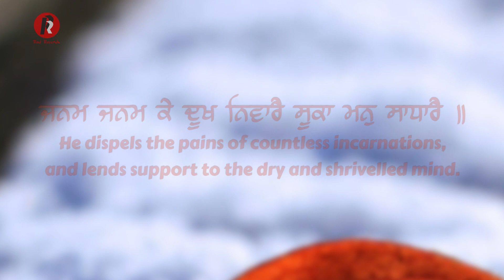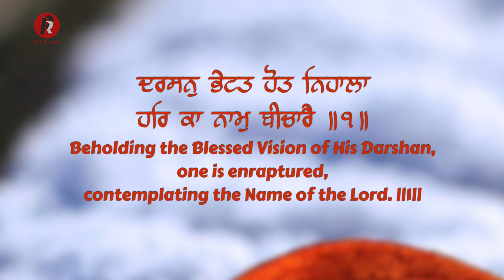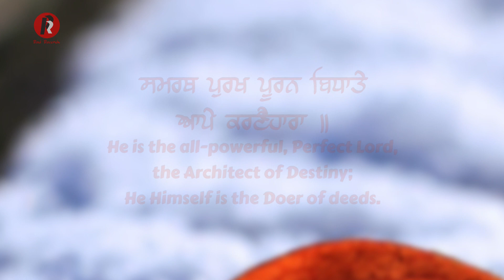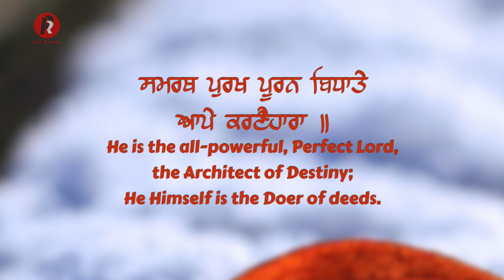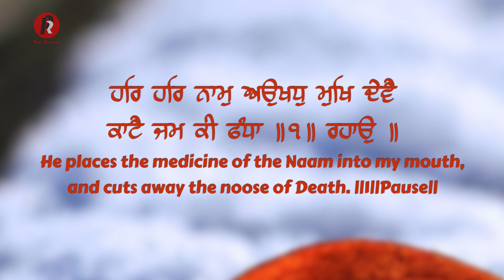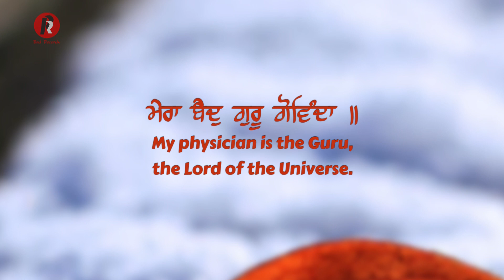Mera Baid Guru Govinda Bh Amritpal singh ji Red Records latest shabad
Mera baid Guru Gobinda
BY Bh Amritpal singh Satgur wale

music & Recorded At Sukhmani studio
             by       PARVINDER Singh Babbu

maibauri#bestshabad2020#latestshabad#
GURBANI KIRTAN SHABAD SHABADKIRTAN SHABADGURBANI LATESTSHABAD2020 LATESTSHABADKIRTAN BEAUTIFULSHABADGURBANIl latest the best#bhamritpalsingh#sangrurwale